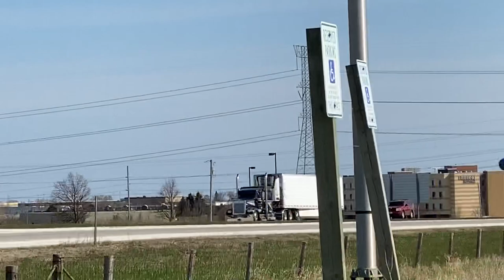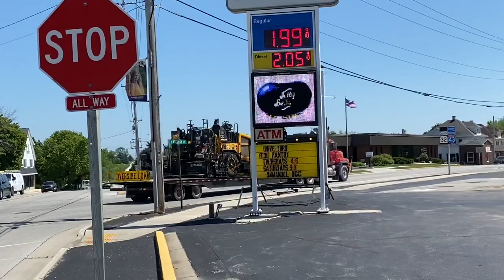Straight Piped Compilation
So this video is basically a loud truck compilation, but with more largecars. All of these trucks are very loud so if you like loud trucks watch this video until the end. I will probably do more of these comps instead of loud truck comps. But anyways, enjoy and have a good night.